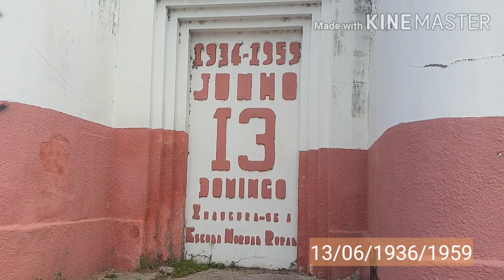Escola Normal Rural/R: do Cruzeiro/R: Dr Floro/Matriz Juazeiro do Norte/Vapt Vupt/teleférico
Fomos conferir a obra do Teleférico,como também mostrar A antiga escola Normal Rural que faz parte da história de Juazeiro do Norte,a rua do Cruzeiro e o Centro de apoio aos romeiros.22 de julho de 2020 Juazeiro do Norte completará 109 anos  de emancipação política.A nossa metrópole do Cariri.